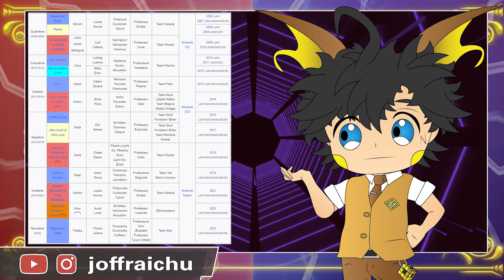Mon AVIS (très salé) sur Pokémon ECARLATE & VIOLET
Ma vidéo critique/avis sur Pokémon Ecarlate et Violet (9G) ! Vous trouverez mon avis global sur ce jeu, ce que j'en ai pensé / ce que j'ai aimé et moins aimé. (Attention quelques Spoilers dans la vidéo)

Time code :
Intro 00:00
Présentation 00:30
01 - Contexte & Vérité qui blesse 00:35
02 - Graphismes & Animations 03:05
03 - Sound Design 06:12
04 - Gameplay & Maniabilité 06:58
05 - Histoire & Lore 09:43
Conclusion 11:42
Outro  13:04